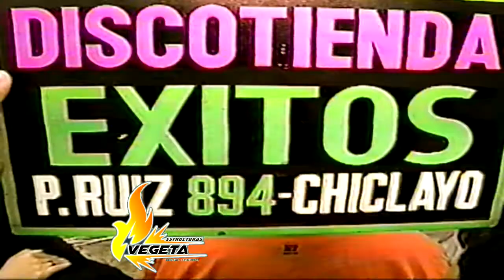MARINA YAFAC / ESCRIBEME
UNA DE MIS CANTANTES FAVORITAS NO HAY DUDA QUE CON EVELYN CAMPOS ERAN LA DUPLA PERFECTA ,,,,,,MARINA YAFAC EN SU RETORNO COMO SOLISTA EN CHICLAYO MANO A MANO CON INTER PRIVADOS MARINA SOLO SE PRESENTO CON 4 TEMAS ENTRE ELLOS COVERS - CREO QUE ESTABA PROMOCIONANDO SU TEMA ESCRIBE .CONCIERTO FILMADO POR EXITOS DE CHICLAYO